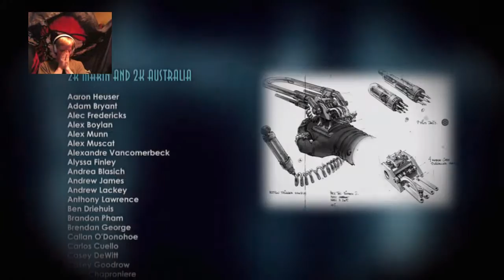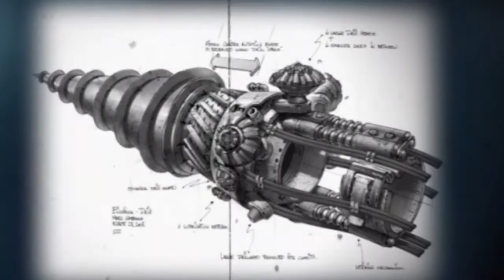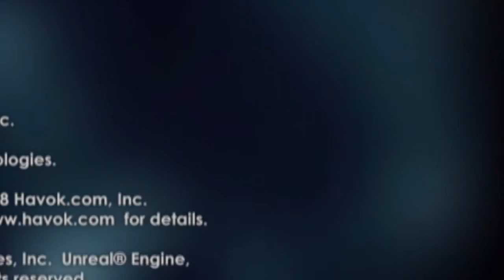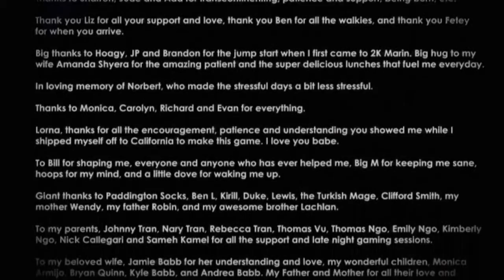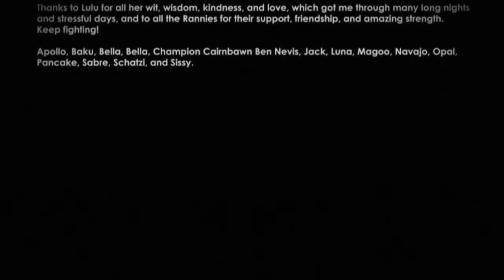All things must come to an END |Bioshock 2 |PS3 | gameplay 7#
and finally the conclusion all things must end or die the end of the line I hoped you enjoyed it but ...(end transmission)

Like goal of 3 for more
Comment for me to play next!

Software - Elgato 60 HD

edit program - Sony vagas